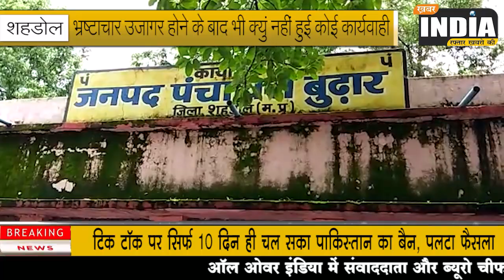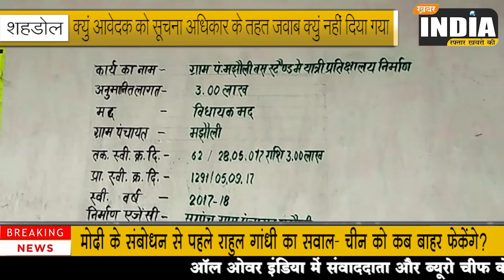शहडोल :- भ्रष्टाचार उजागर होने के बाद भी क्युं नहीं हुई कोई कार्यवाही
.क्युं आवेदक को सूचना अधिकार के तहत जवाब क्युं नहीं दिया गया .

यह कैसा प्रजातंत्र है क्या प्रशासन कीं योजना खोखली है या ये पंचायत कर्मी खोखला किए दे रहे है यह तो जनपद बुढार के ग्राम पंचायत मझौली से अंदाजा लगाया जा सकता है .पर  जिले में बैठे उच्च अधिकारियों को जानकारी देने  के बावजूद भी कार्यवाही के नाम पर अपनी आंखें बंद करते दिख रहे हैं ग्राम पंचायत मझौली में लाखों का घोटाला सामने आया है जो कार्य के नाम पर सचिव अरुण सिंह सरपंच व रोजगार सहायक की मिलीभगत से कई कार्य किए गए .जब इसकी जानकारी सूचना अधिकार के तहत मागी गई तो पंचायत से लेकर जनपद तक सब चुप्पी साधे हुए है .

ग्राम पंचायत मझौली के के भ्रष्टाचार उजागर होते ही रोजगार सहायक पति के द्वारा पत्रकार को रात में फोन लगाकर गाली गलौज व धमकी देना शुरू कर दिया .जिसकी शिकायत पत्रकार ने पुलिस अधीक्षक महोदय से लेकर उच्च  अधिकारियों तक की पर यह कैसा प्रजातंत्र है जो आईना दिखाता है उसी उसी को धमकियां मिलती है जब पत्रकार ने मझौली सरपंच से पत्रकार के ऊपर लगाए गए आरोप के बारे में ग्राम सभा में पूछा तो सरपंच चुप्पी साध ली .ऐसे है सरपंच जो पत्रकार पर पैसा मागने का झूठा अरोप लगाया .

पंचायत के भ्रष्टाचार को आवेदक के द्वारा सीएम हेल्पलाइन में भी शिकायत की गई पर जनपद पंचायत बुढार में बैठे अधिकारियों के द्वारा बिना निराकरण के ही निराकरण कर दिया गया .ग्राम पंचायत मझौली में खुल के गुंडाराज चल रहा है सहायक सचिव पति के द्वारा चोरी के रेत से लेकर कई मामले हैं जिसकी जानकारी आवेदक ने लिखित शिकायत की है पर सरपंच सचिव इस भ्रष्टाचार में खेल खेलते दिख रहे हैं कुछ ही दिन पूर्व जैतपुर  विधायिका मनीषा सिंह ने ग्राम पंचायत में हुए भ्रष्टाचार में कार्यवाही करने की बात कही थी पर शायद वह उस वक्त कहकर भूल गई जनपद पंचायत बुढार सीईओ को कई बार जानकारी दी गई पर शायद अधिकारि कार्यवाही से बचते दिख रहे है .आवेदक लगातार जानकारी के लिए जनपद के चक्कर लागतें दिख रहा है